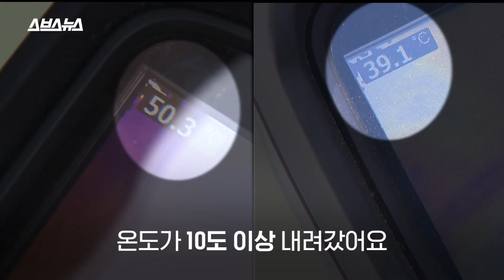초록색인 우리 집 옥상 하얗게 칠해야 하는 이유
한국의 옥상은 대부분 초록색이다. 하지만 최근에는 하얀색 옥상이 늘어나고 있다.
이렇게 옥상을 하얗게 만드는 작업을 '쿨루프'라고 부른다. 스브스뉴스팀이 직접 실험해 본 결과 쿨루프 시공을 하자마자 표면 온도가 10도 이상 떨어졌다.